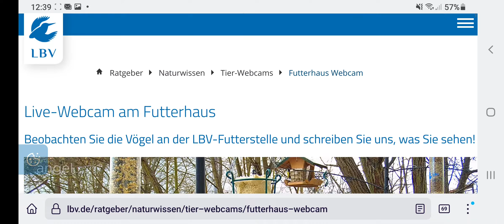Screenrecording LBV Futterhauswebcam